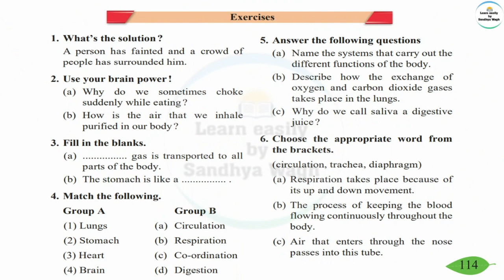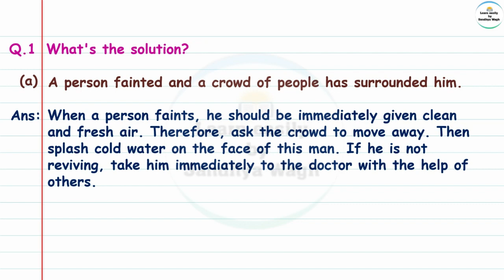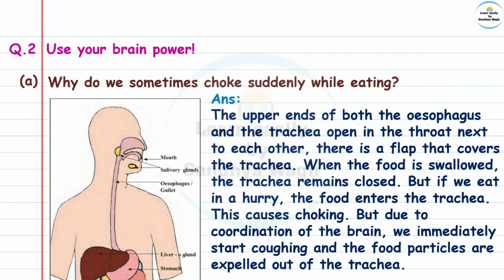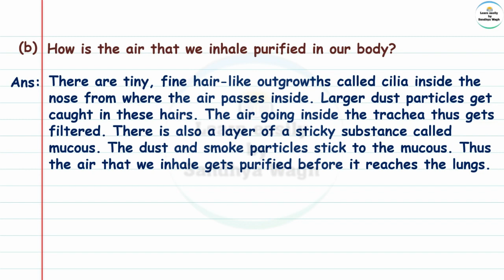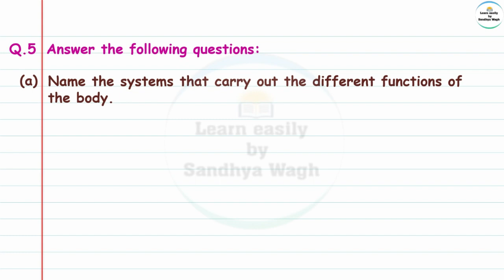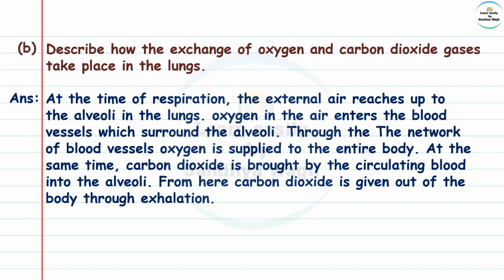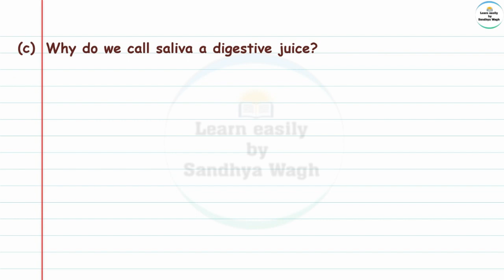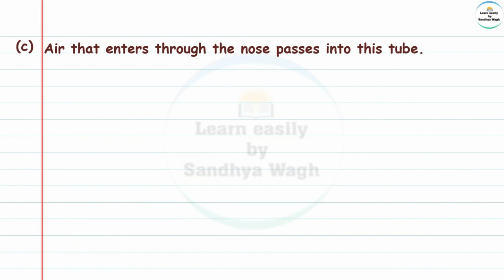21. Busy at Work-Our Internal Organs | Question Answers | 5th standard | EVS 1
​ @Learn Easily by Sandhya Wagh

Today's Topic: -
21. Busy at Work-Our Internal Organs | Question Answers | 5th standard | EVS 1